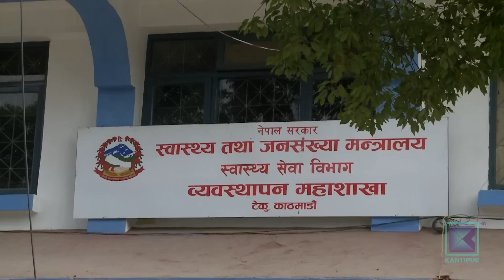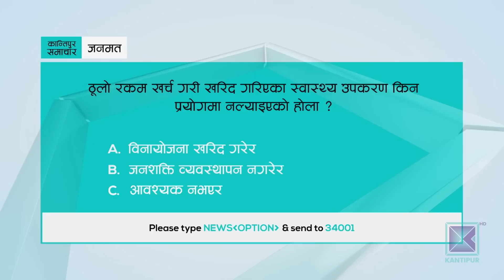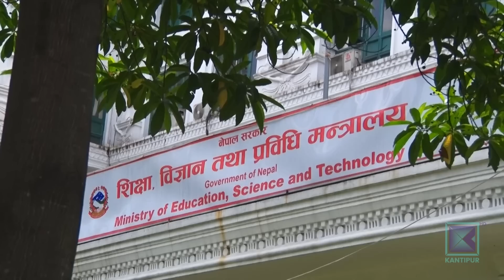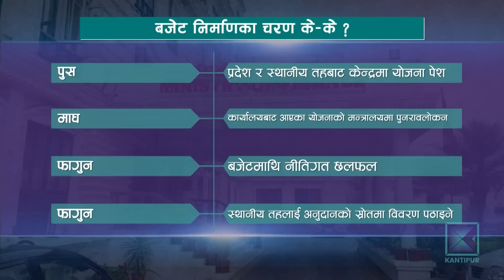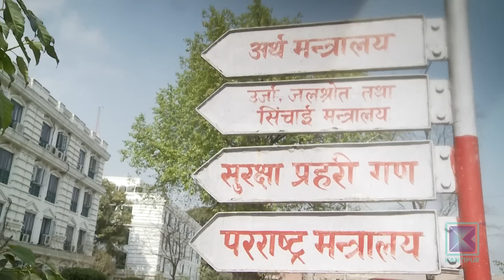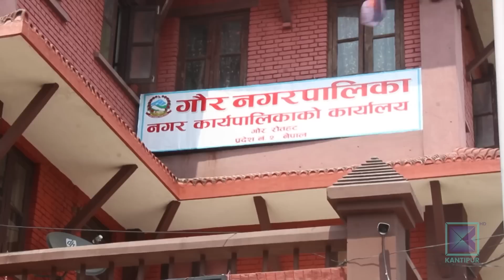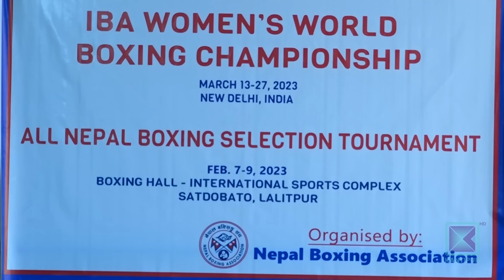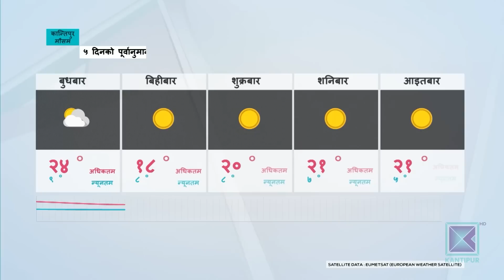Kantipur Samachar | कान्तिपुर समाचार, २५ माघ २०७९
आजको मुख्य समाचार:

* टर्की भूकम्पमा परि ज्यान गुमाउनेको संख्या ११ हजार नाघ्यो/ नेपालले दुई विमानमा राहत सामग्री पठाउने/ परराष्ट्र मन्त्री पौडेल र टर्कीका विदेशमन्त्रीबीच छलफल ।

* कोभिडका समयमा भित्र्याइएका १ अर्ब बराबरका स्वास्थ्य उपकरण प्रयोगमै आएन/ जनशक्ति र पूर्वाधार अभाव बहाना/ नियमनमा सरकार उदासीन ।

* सरकार बनेपछि प्रधानमन्त्री दाहाल र एमाले अध्यक्ष ओलीबीच मात्रै १२ पटक भेटवार्ता/ एकल निर्णयलाई पार्टीको आधिकारिक बनाउने प्रवृति/ आन्तरिक लोकतन्त्रको उपहास ।

* अर्धवार्षिक समीक्षामार्फत बजेटको आकार घटाउने तयारी/ दायित्व बढ्दा राजश्व संकलन र विकास खर्च कमजोर/ नयाँ बजेटमा प्रदेश र स्थानीय तहबाट कार्यक्रम माग ।

* महिला विश्व बक्सिङ च्याम्पियनसिपका लागि थप तीन खेलाडी छानिए/ आर्मीकी चन्द्रकला, एपीएफका सरस्वती र संगीताद्वारा छनोट चरण पार ।